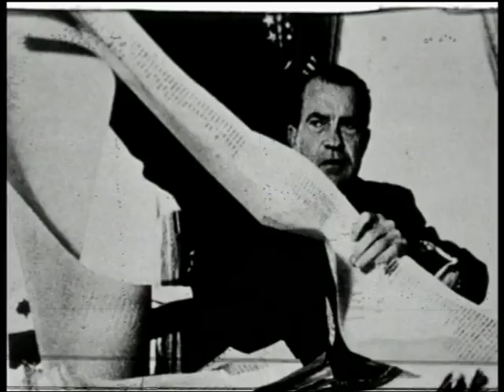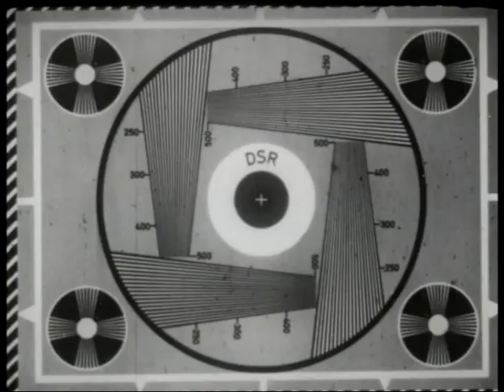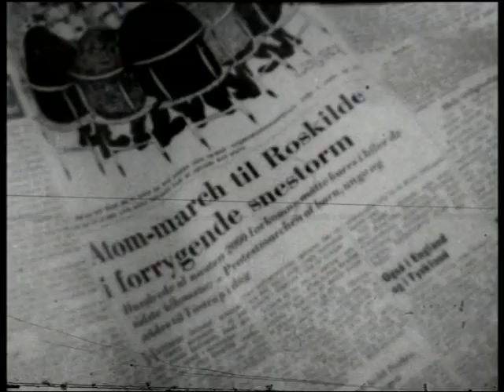Baglænsblik på tresserne. Arne Herløv Petersen, Reich, Bodelsen, Stangerup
Diskussion om tresserne mellem Ebbe Reich, Anders Bodelsen, Arne Herløv Petersen og Henrik Stangerup. Sendt i DR TV 9. juni 1975. Selve diskussionen er slettet af DR på et senere tidspunkt. Kun denne introduktion er bevaret.